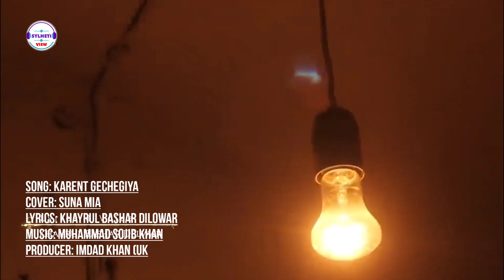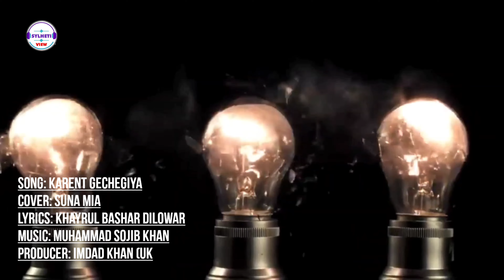কারেন্ট গেছেগিয়া || সিলেটী গান || Karent Gechegia || Sylheti Song || 2023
Song: Karent Gechegiya
Cover: Suna Mia
lyrics: Khayrul bashar dilowar
PRODUCER: IMDAD KHAN (UK